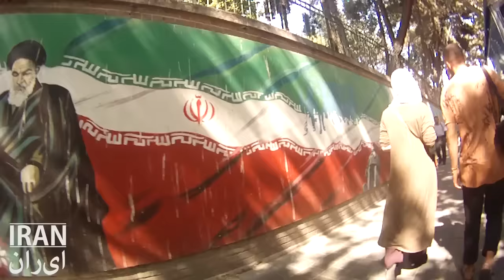IRAN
The four of use took a plane from Amsterdam to Teheran.
Once there we where surprised by all the false stereotypes about Iran.
Especially the Iranian people made this trip into one of the best trips so far.

Filmed and edited by: Tijmen van Haelst
Travel companions and beautiful moviemodels: Robin, Wessel, Rex, Nienke and Bálint

Nienke and Bálint are cycling from the Netherlands to India. We meet up in Teheran. If you want to know more about there trip

The way of travel was mostly by bus and train. We flew in on Teheran and past several big cities and national parks by Bus. After Three weeks of traveling we flew back to The Netherlands from Teheran.

Song: Redbone - Childish Gambino